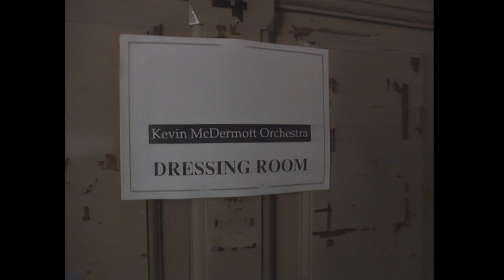Kevin McDermott Orchestra - Live on 'Sounds Of Eden' in 1080p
Live performances of 'Healing At The Harbour' and 'Mother Nature's Kitchen' from the BBC's 'Sounds Of Eden' series of concerts filmed at Eden Court Theatre in 1989.